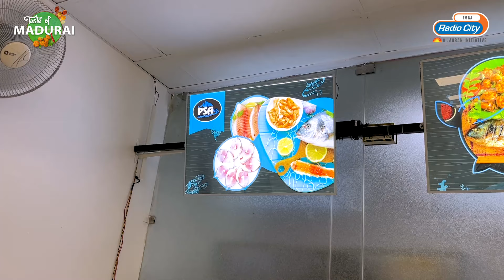sea food at madurai | PSA sea foods narayanapuram 🤟 Fish Rise 👍 Fish Boneless 65 🙃 eat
Hey guys lets explore  sea food hunt.We randomly entered to one shop and order almost everything.I had three varieties of fish fry,prawn fry,squid fry,crab fry with thier fish meals.Taste was extraordinary the fresh feel of the fish and the masala was amazing.